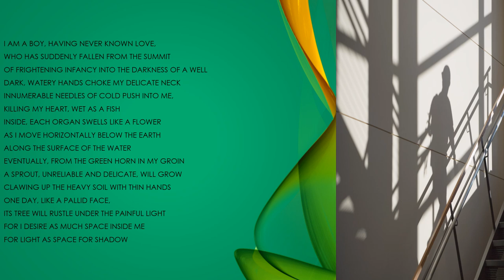"Dead Boy" by Mutsuo Takahashi (Read by Kareem Badreddine)